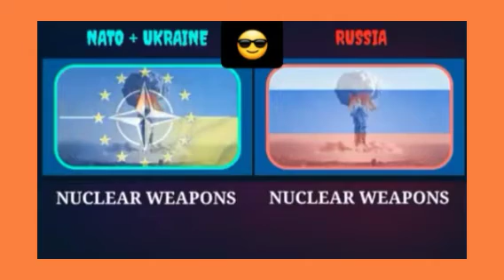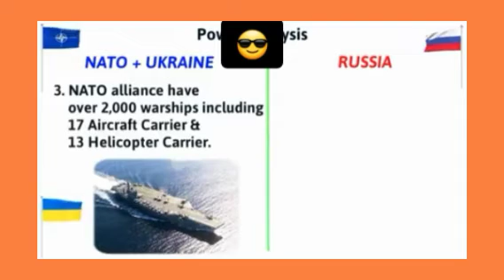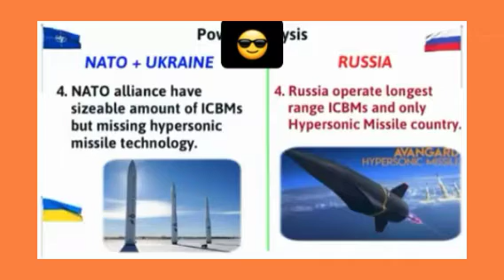Update!! Siapakah Terkuat?, NATO+UKRAINE VS RUSSIA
Russia vs Nato ukraine military strength comparison
Prediksi kekuatan Nato Ukraine melawan Russia

BREAKING NEW| BERITA | VIRAL | TRENDING

Rangkuman berita politik, viral, trending dll.